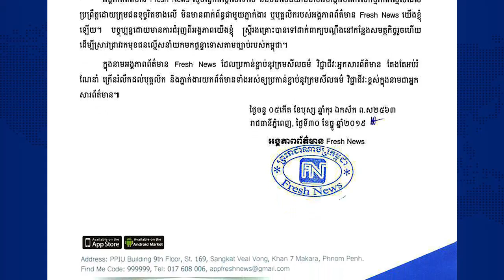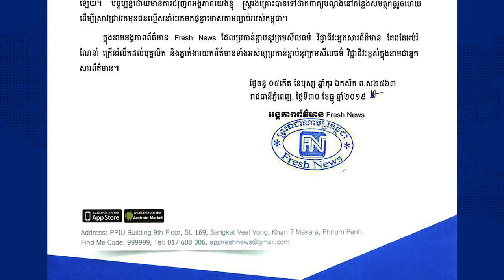សេចក្តីប្រកាស៖ Fresh News សូមបដិសេធយ៉ាងដាច់អហង្ការចំពោះជនទុច្ចរិតមួយក្រុម .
សេចក្តីប្រកាស៖ Fresh News សូមបដិសេធយ៉ាងដាច់អហង្ការចំពោះជនទុច្ចរិតមួយក្រុម ដែលប្រើប្រាស់ឈ្មោះអង្គភាពរបស់ខ្លួន ប្រព្រឹត្តបទល្មើសធ្វើឲ្យប៉ះពាល់ដល់កិត្តិយសអង្គភាព